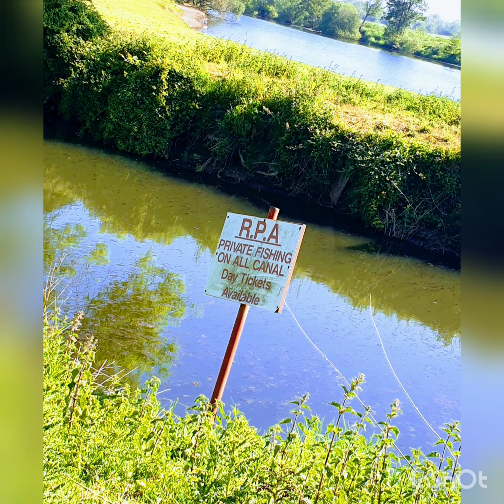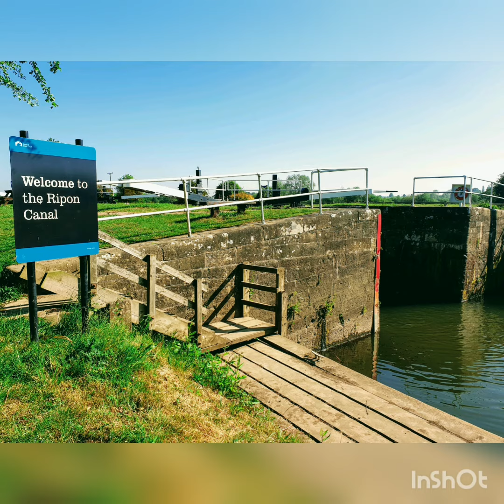More from down at Ripon canal